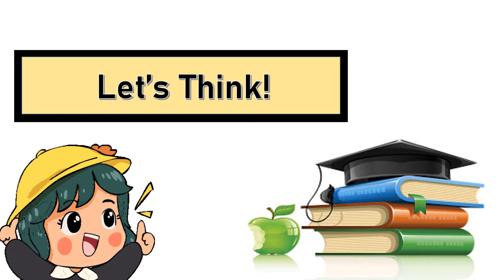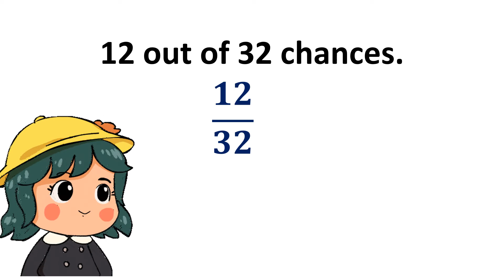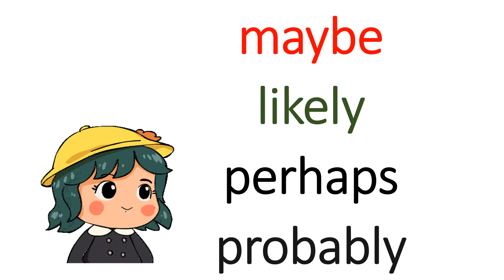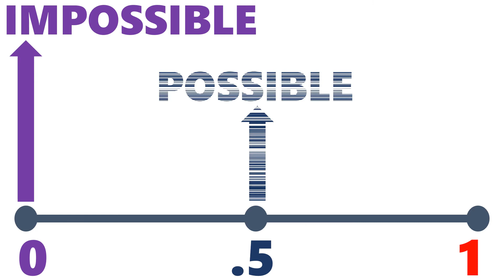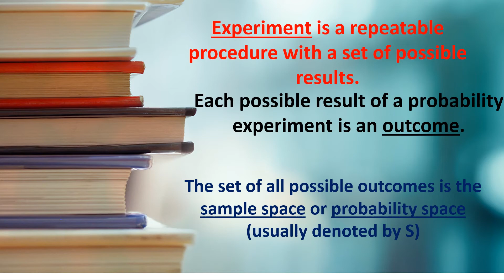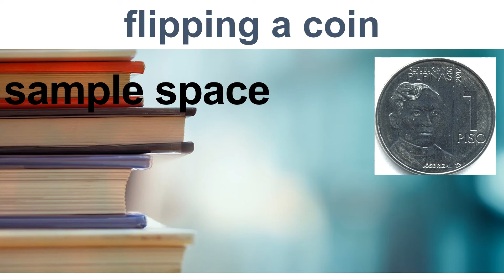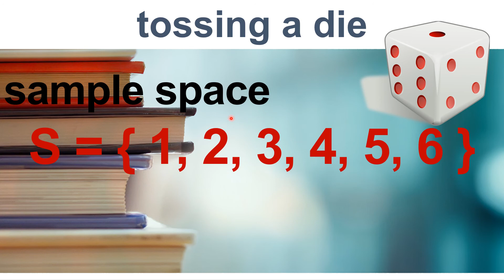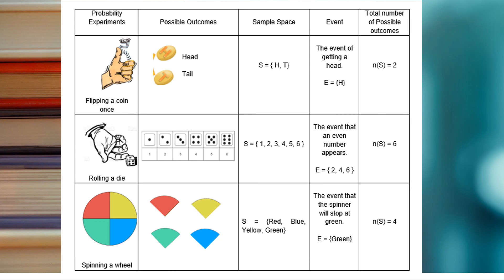INTRODUCTION TO PROBABILITY